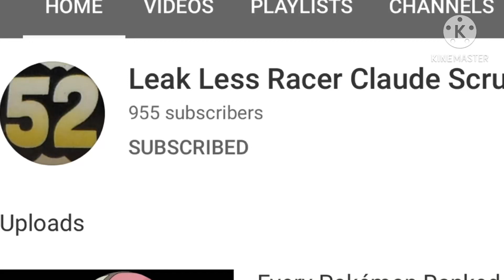Shout out To Leak Less Racer Claude Scruggs 52